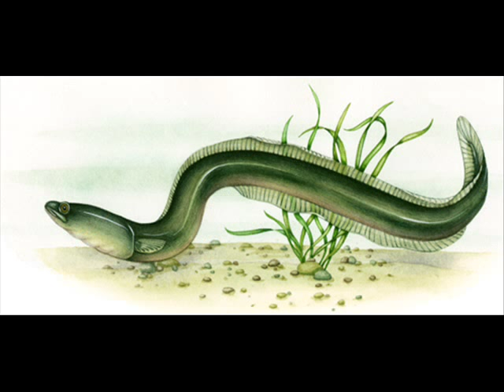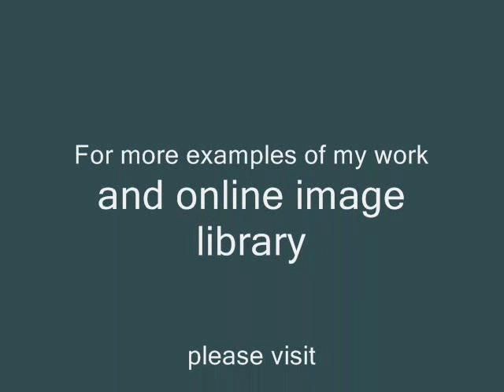Lizzie harper Natural Science Illustration A School of Fish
Natural history illustrations of fish by scientific illustrator and botanical illustrator Lizzie Harper